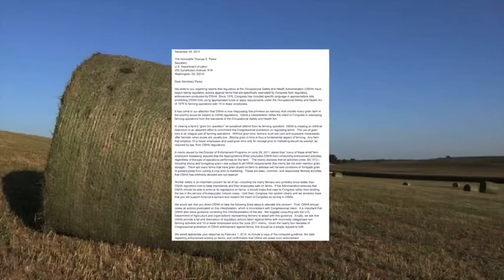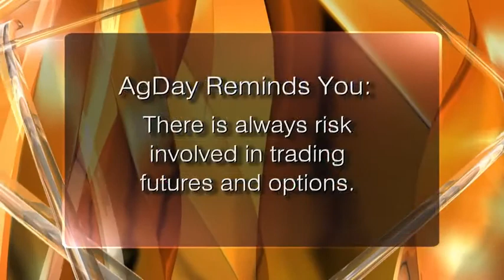Consider a Marketing Group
Chris Barron, a margins consultant, says farmers can gain valuable information from networking and sharing strategies with each other.